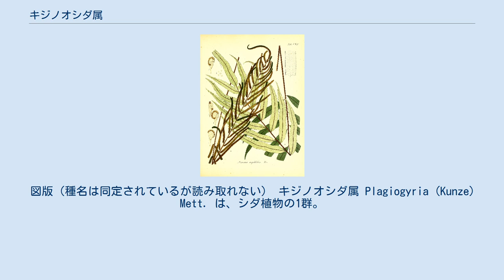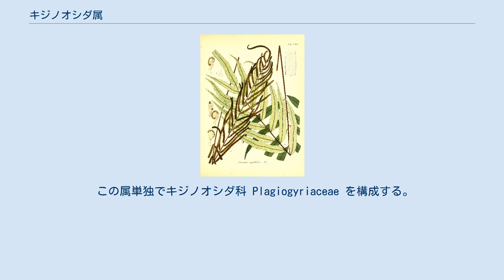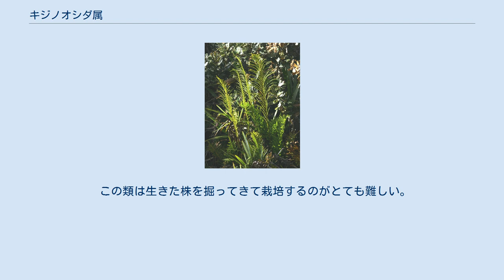キジノオシダ属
図版（種名は同定されているが読み取れない） キジノオシダ属 Plagiogyria (Kunze) Mett. は、シダ植物の1群。
単独でキジノオシダ科を構成する。
単羽状複葉の葉には二形性が明瞭で、毛や鱗片を一切生じない。
 この類は形態的には共通点が多く、よくまとまっている。
以下のような特徴を共有する。
 中型以下の地上性、多年生草本で常緑性または夏緑性。
根茎は短く直立、または斜上するが、匍匐茎を伸ばすものもある。
茎の表面には古い葉の基部が残り、根を多数付けて大きな株になる。
茎や葉柄など、植物体表面に毛や鱗片などを全く生じない。
若芽が粘液を出す性質がある。
 葉には栄養葉と胞子葉の二形があり、単羽状複葉。
葉柄の基部は左右に広がって断面は三角形になり、腹面（葉の裏面側）の基部に通気孔がある。
これは見かけ上は突起の形になる。
 単羽状の栄養葉の羽片はなめらかか鋸歯がある程度で、深く切れ込むことはない。
葉脈は遊離し、つまり先端でくっついて網状になることはない。
 胞子葉では羽片は線形、つまりごく狭い幅の葉身しか持たず、胞子嚢は少し隆起した脈に沿って胞子嚢群をなし、包膜も側糸も無い。
胞子嚢には環帯があるが、高等なシダでは胞子嚢を垂直に断ち切った方向に一周しているのに対して、この類では斜めの位置を一周している。
胞子はすべて同型で、胞子に葉緑体はなく、三稜性の四面体型。
前葉体は普通のハート形。
 分布域は日本から東アジア、東南アジア、インド、ニューギニアと、中央アメリカから南アメリカ北部にかけてである。
種数は定説がないがおおよそ50種ほど。
このうち、南北アメリカにはヤマソテツに似た1群（種数は1から9で諸説）のみを産する。
 以下、日本産の種をあげる。
 なお、沖縄にはオキナワキジノオというシダがあるが、これは本科ではなくオシダ科のものである。
 この属単独でキジノオシダ科 Plagiogyriaceae を構成する。
 原始的な特徴を多く持つ群であるが、系統上の位置については明らかではない。
外形的な特徴からシシガシラ科やホウライシダ科のイワガネゼンマイなどと結びつける説もあったが、これは特定の形質の類似だけに基づくものである。
植物体に毛も鱗片も持たないこと、葉柄の基部の構造、若芽が粘液を出すことなどはゼンマイ科と共通する特徴で、その類縁性を認める説も一定の支持を受けてきた。
分子系統の情報からはヘゴ科やタカワラビ科との近縁性が示唆されている。
 シダにおいて毛や鱗片がないというのはかなり珍しい特徴である。
本科の外見的な特徴である『単羽状複葉で側羽片が細長く、葉に栄養葉と胞子葉の二形があり、胞子葉が非常に細くなっている』に当てはまるものとしては、他にシシガシラなどのシシガシラ科シシガシラ属のもの、オシダ科のイヌガンソクやコウヤワラビなど幾つかの群に跨って存在し、それらは本属のものに多少とも似ている。
シシガシラなど、かなり似ているが、これらは茎や葉柄の基部に鱗片や毛を持っているので、その点を見ればすぐに判別できる。
ただしゼンマイ科にもヤマドリゼンマイなどこの型のものがあり、これには当てはまらない。
もっとも、ゼンマイ科のものは、葉には毛を持つ例がある。
 この類は生きた株を掘ってきて栽培するのがとても難しい。
光田は「意外に難物」で何年も育て続けることを「いまのところ不可能」としている。